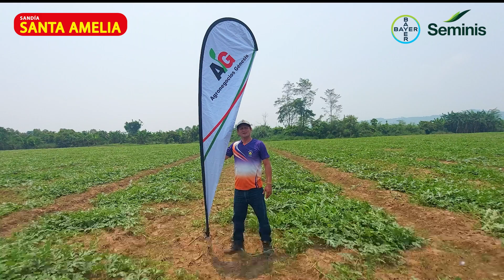Sandía Santa Amelia 🍉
🍉 Semilla de sandía "Santa Amelia" variedad líder del mercado, con alto rendimiento y productividad. Variedad de Plena estación cuenta con una pulpa de textura crocante y jugosa de sabor muy dulce, cuenta con uniformidad de producción y calidad de fruto.
✅ Precoz 80 - 90 días (costa)
✅ Producción antes de época
✅ Soporta fletes largos
✅ Mayor densidad por hectárea
✅ Tolerante a Fusarium